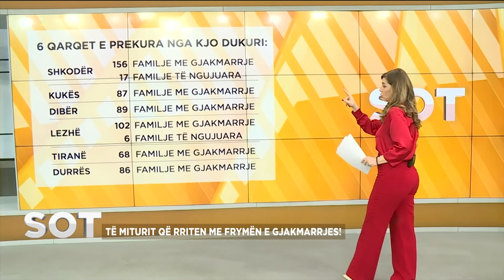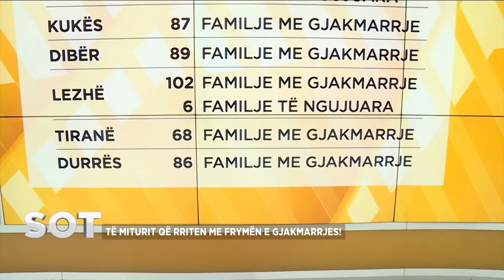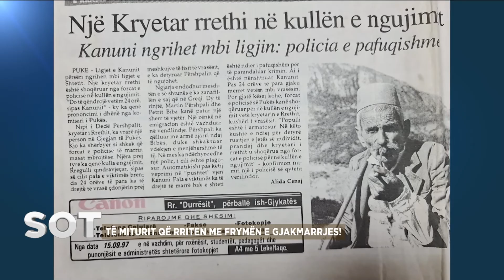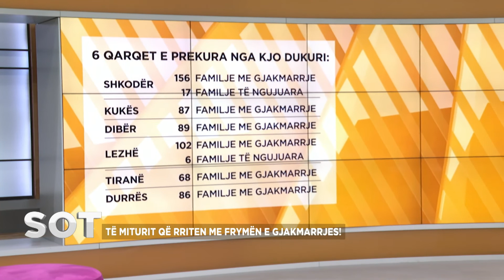Të miturit që rriten me frymën e gjakmarrjes | "SOT" pjesa e 1 / 27.01.2022